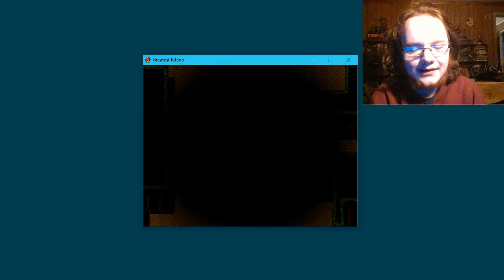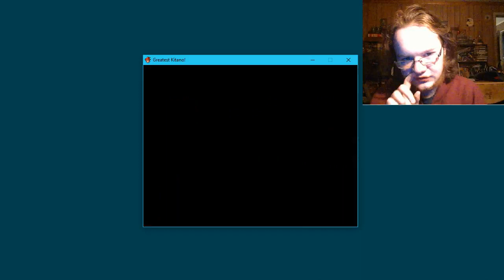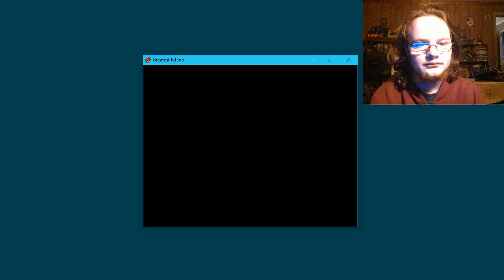(2018) Zane Plays Greatest Kitano #5: Enaz and his Robots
This is part 5 of my let's play of Greatest Kitano! Originally recorded in 2018, this is one of the last, if not the last, let's play I made before I came out as trans! This game is a sequel to Noipazez Vs. Zekk!